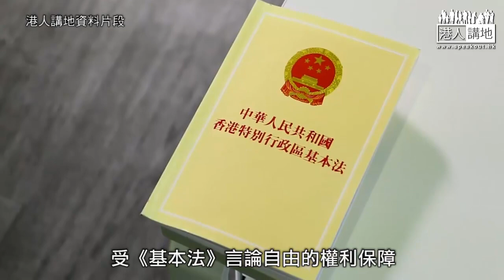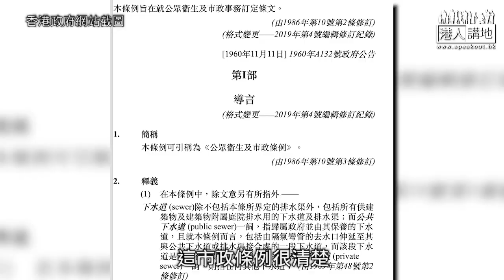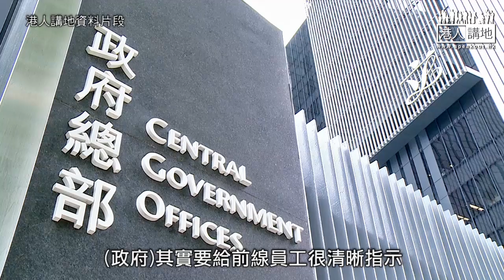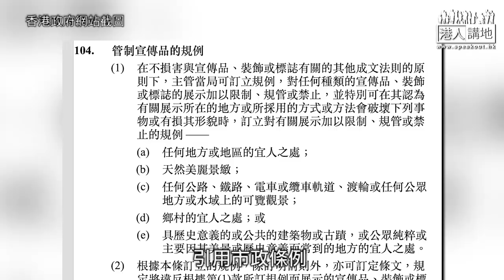【短片】【理據薄弱】法輪功不滿遭食環署拆展品、申請上訴終院失敗。張國鈞批夏博義圖「僭建」和扭曲法例、理據薄弱:一笑置之! 又指法輪功屬政治組織、宣傳品或具煽動性、或需由警方國安處執法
//繼為獲法援的「爆眼女」阻警索醫療報告司法覆核敗訴後、大律師公會主席夏博義原來又代表法輪功與食環署對壘，再輸一仗。大家點睇呢?//